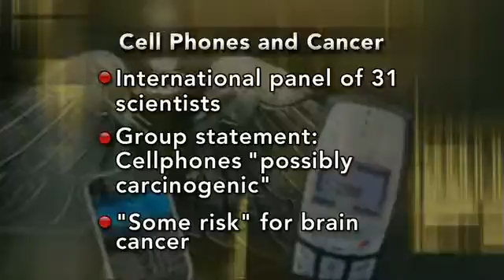Dr. Keith Black interview on mobile phone radiation (Inquiries: +63917-5649247, +63917-5649534)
This PBS News Hour episode features an interview with neurosurgeon Dr. Keith Black on what the World Health Organization's statement of cellular phones as "possibly carcinogenic" means, and why we should take precaution on using mobile phones.

Contact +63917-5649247 or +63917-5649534 to learn more how you can protect yourself and your loved ones through JM's Alpha Spin.